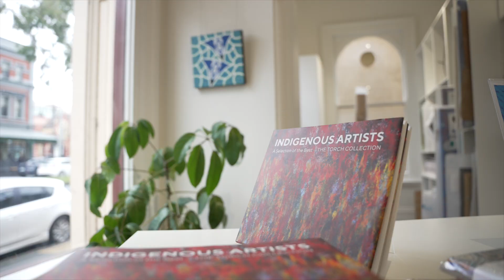'Sovereign Seconds' and the work of The Torch with Kent Morris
The latest artwork on our City Square hoardings, 'Sovereign Seconds' by Kent Morris.

About Rail Projects Victoria

Rail Projects Victoria (RPV) is the Victorian Government body responsible for the development and delivery of the Metro Tunnel Project, Regional Rail Revival, Melbourne Airport Rail, and the Sunbury Line Upgrade.